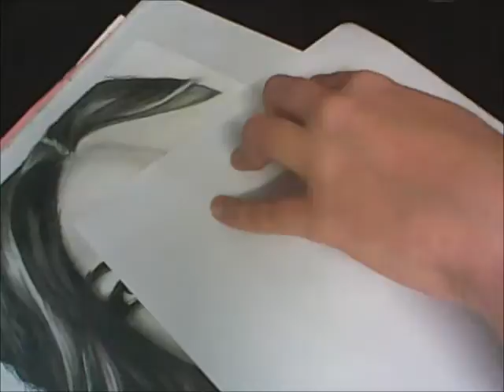RachelsDrawings Preview- Lucy Hale speed drawing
Hello everyone!

Until I get a quality camera, here is a 'preview' of what my channel has to come ;)
This is recorded on my webcam, so I apologize for the bad quality.

This is a portrait of Lucy Hale (Aria Montgomery from Pretty Little Liars) that I started recently. I recorded drawing half of her hair as a preview, so please enjoy :)

Equipment used:
• various grades of Peroci drawing pencils
• kneadable erasers
• tortillons
(16x time lapse)

-Rachel xx